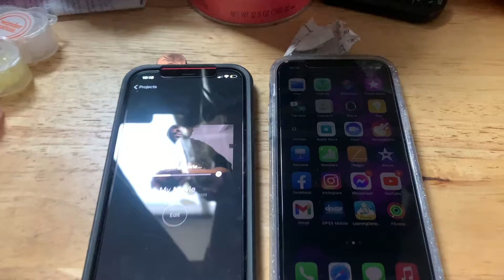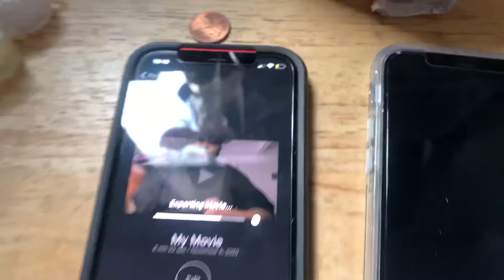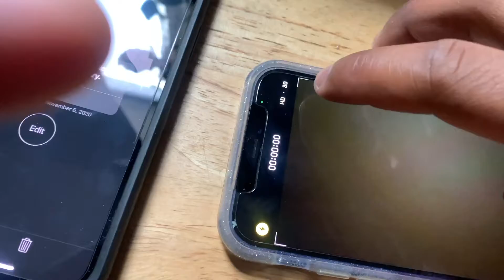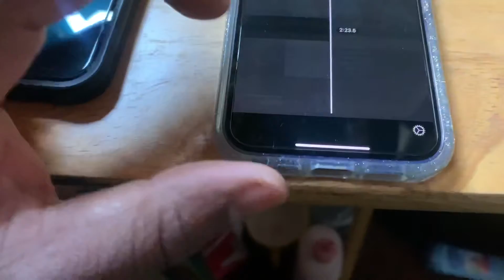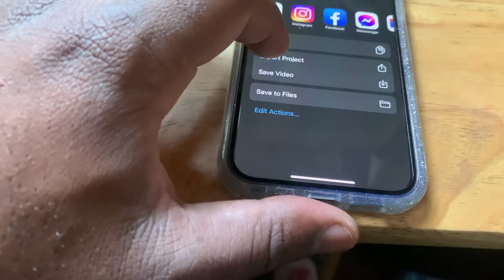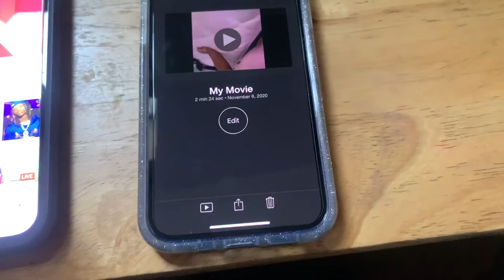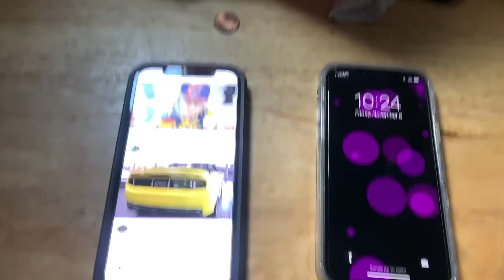IPHONE12 1 WEEK OWNERSHIP REVIEW IS IT WORTH IT